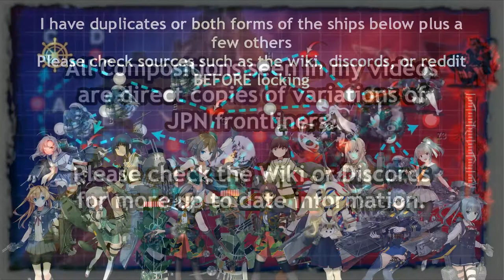Kantai Collection Summer Event 2020 [E-6 Normal Boss 2] Final Dance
Dropped to normal to preserve more resources for E-7, going to need it.  Will be returning to hard for E-7 to get my Pancake